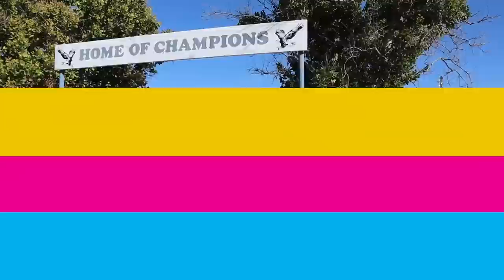😂FUNNY TRAMPOLINE PARK FAILS!!! 😱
Get your Dyches Fam Merch (Hats, Shirts, Football Shirts, etc)